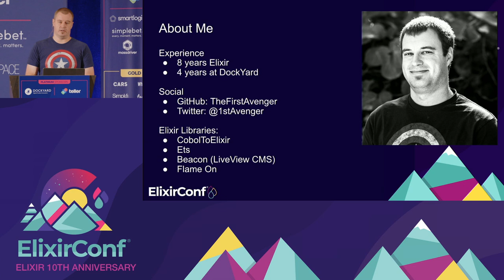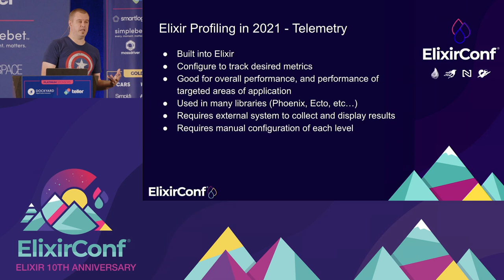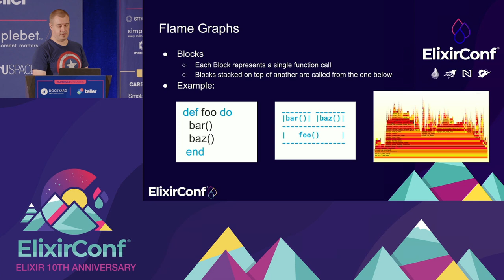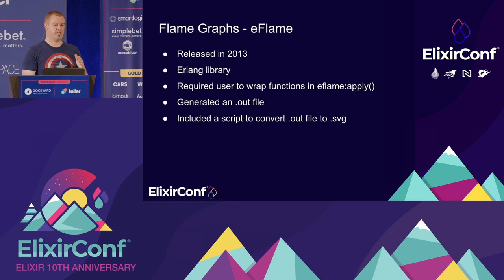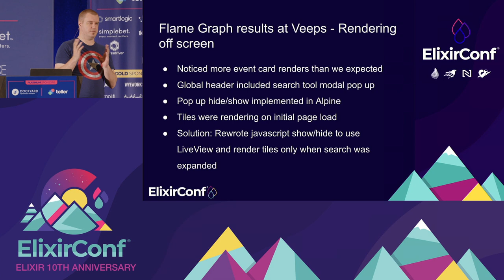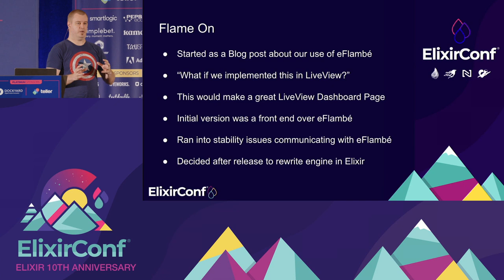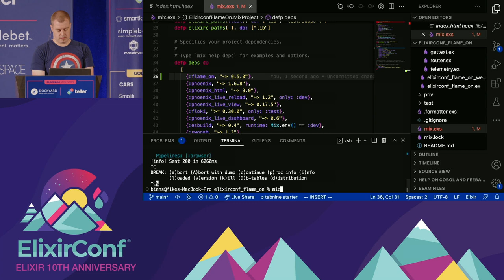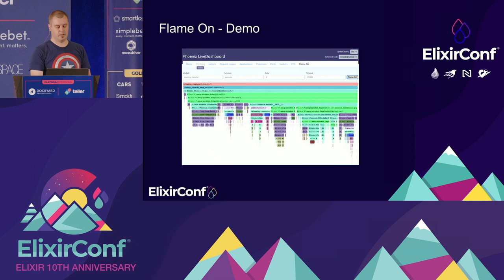ElixirConf 2022 - Mike Binns - Profiling Elixir and Phoenix apps with Flame Graphs in Live Dashboard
Elixir and Phoenix are a powerhouse combo when it comes to handling extreme volumes of traffic on minimal hardware with ease, but that doesn’t mean they can’t be made faster and more performant. Inefficiencies can creep in a number of ways, from poorly designed database queries to issues with dependencies to slow third-party APIs. Figuring out where these inefficiencies lie before the wall of production traffic hits is a critical step in initial development, as is keeping up to date with them as changes go live on your running system.

Flame On is a LiveView component and LiveDashboard Page you can add to your application to trace exactly where your application is spending its time on a given request path. In this talk, DockYard Staff Software Engineer Mike Binns will dive into flame graphs, how to use them, and specifically how to use Flame On to identify issues in your Elixir/Phoenix application.